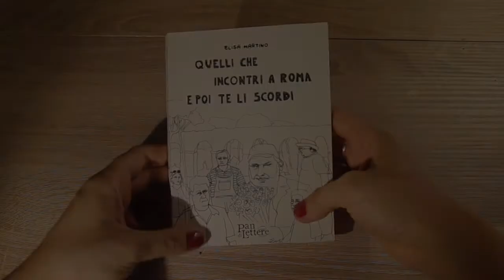Parco degli Acquedotti, Elisa Martino, "Quelli che incontri a Roma e poi te li scordi"